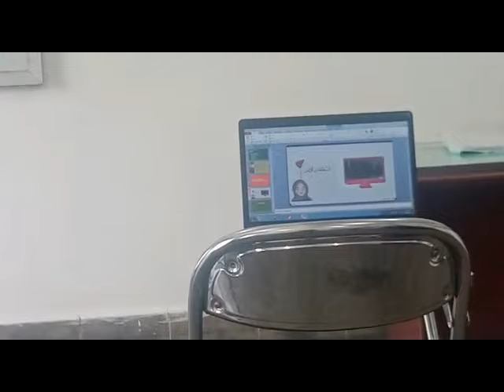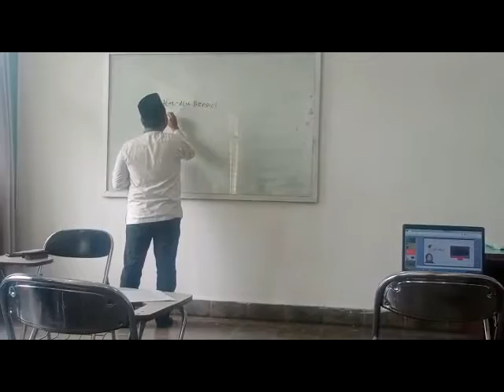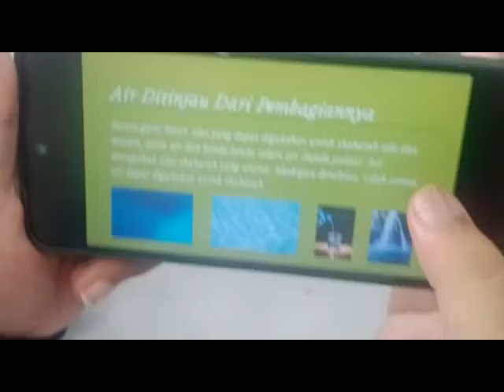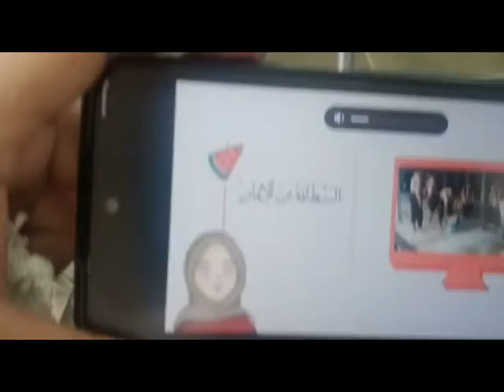PPL 2 (Microteaching)_Muhammad Kafrawi Nasution_PAI-4_Dr. Farida Jaya, M. Pd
Nama : Muhammad Kafrawi Nasution
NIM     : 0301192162